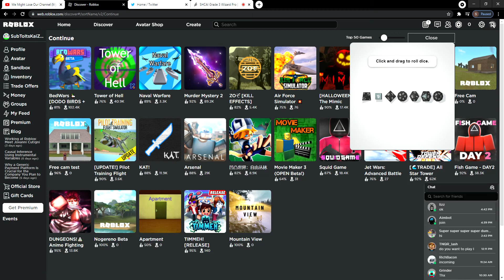Hmm What Is This?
idk what this is find out!